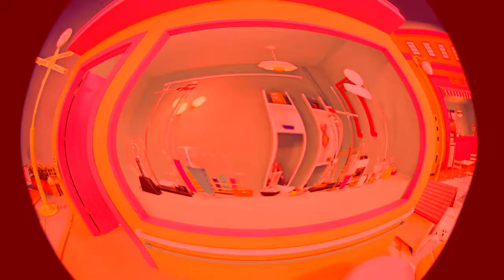vanilla by lightsum demon version